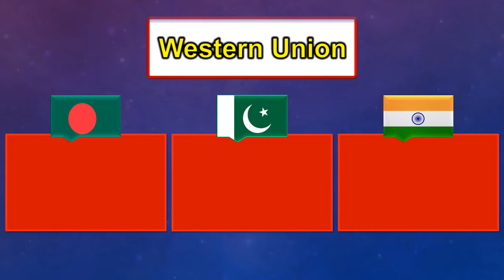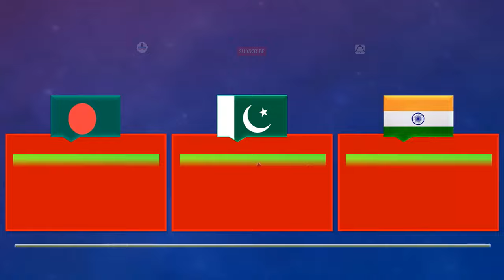Saudi Riyal Rate | Today Saudi Riyal Currency Rate 13-11-2024 | Aaj Ka Saudi Riyal Rate in Pakistan